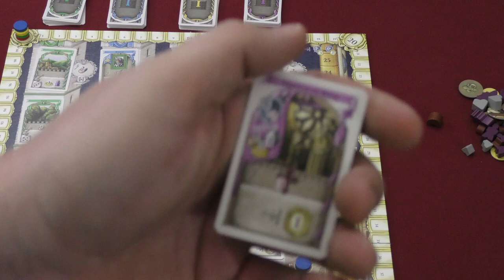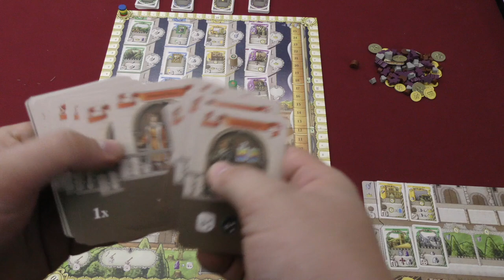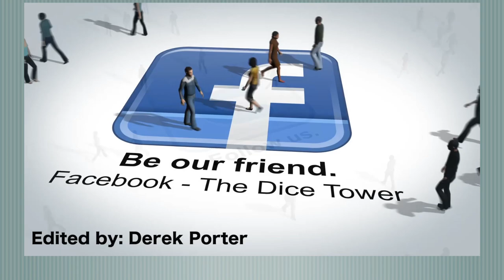Lorenzo il Magnifico Review - with Tom Vasel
Tom Vasel takes a look at Lorenzo il Magnifico, a worker placement game designed from CMON Limited!

00:00 - Introduction
01:03 - Game overview
11:29 - Final thoughts